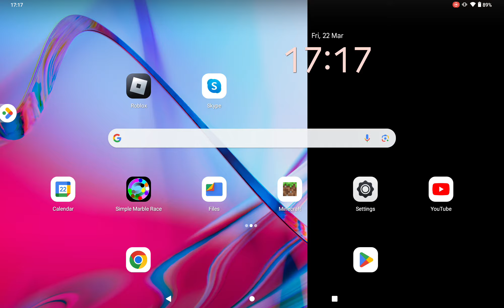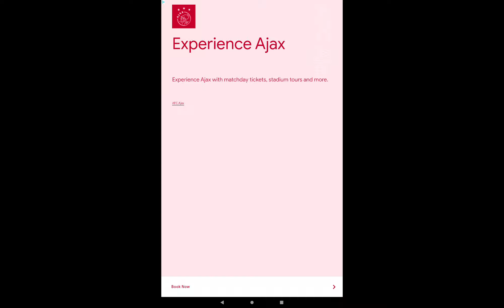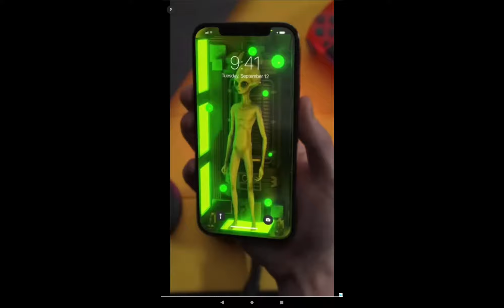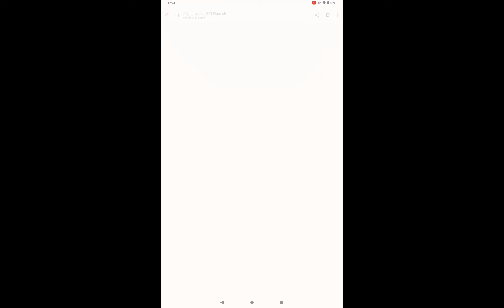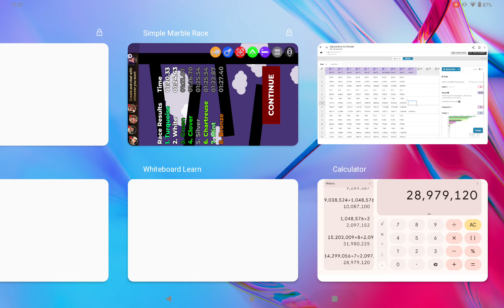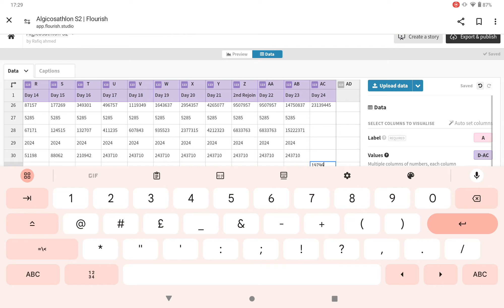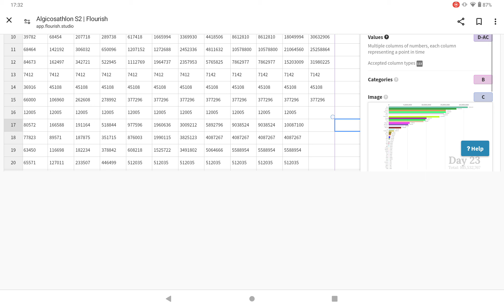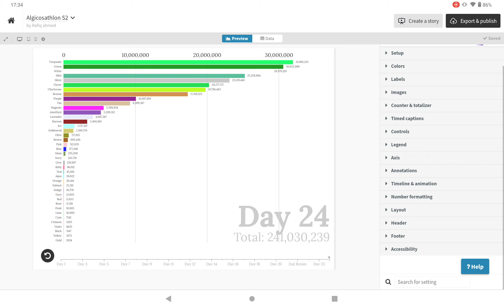Algicosathlon S2 Day 23